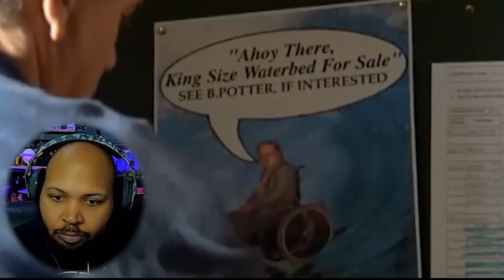Phoenix Nights Season 1 Episode 4 Singles Night Reaction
Video-Phoenix Nights Season 1 Episode 4 Singles Night Reaction